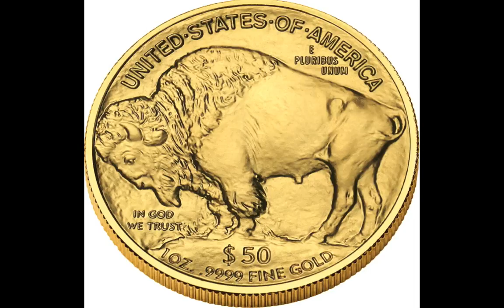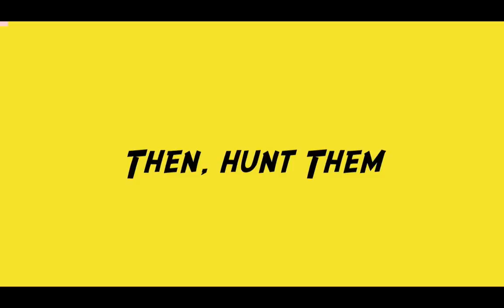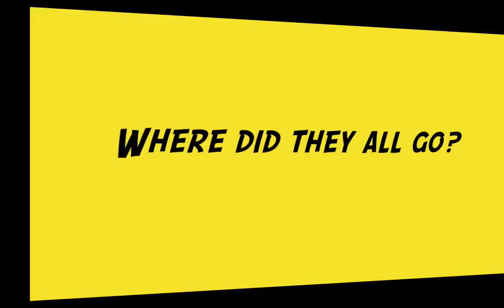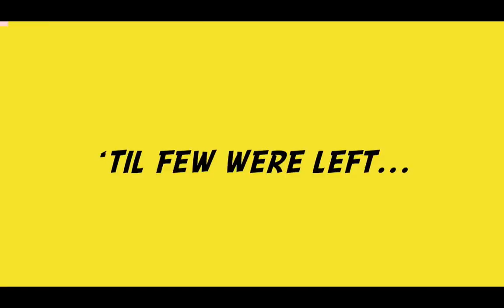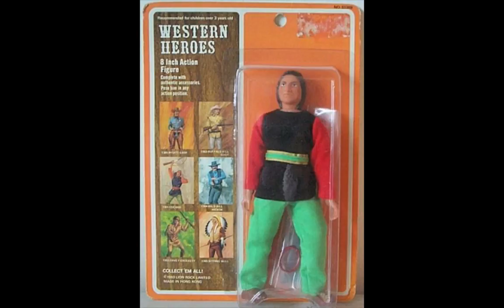The Wild West - Buffalo Hunt in Art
Indians relied on the massive herds of buffalo roaming the Western range for food, clothing, even tools.  It was the migrating habits of the buffalo that turned the Plains Indians into nomads.  They followed the herds, killing only enough to survive, resting between hunts, raising their families, training their young bucks.  Eventually, though, due to a number of unexpected factors, the herds were all but wiped out, spelling doom for the Indian way of life.   The Indians continued to kill them, many were wiped out by marauding wolves and bears, then came the white man, butchering them by the hundreds to feed wagon trains, slaughtering them by the thousands for their furs (leaving their meat to rot in the sun), shooting them from moving trains for sport.  As the herds weakened, more of them sickened and died in rough winter weathers, nearly driving them to extinction.  They are slowing regaining strength in this country, but they will probably never cover the horizon as far as the eye can see as they once did.  Not unless man dies out.  Music is "Enigma,:" a Sacred Spirit Indian chant, followed by Roger Miller's "You Can't Roller-Skate in a Buffalo Herd," and ending with another Native American Indian chant.